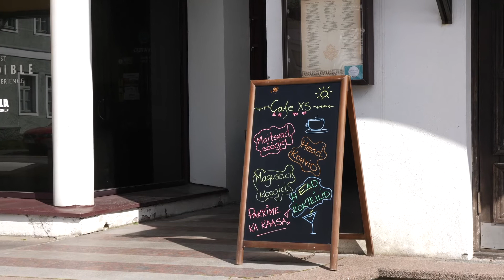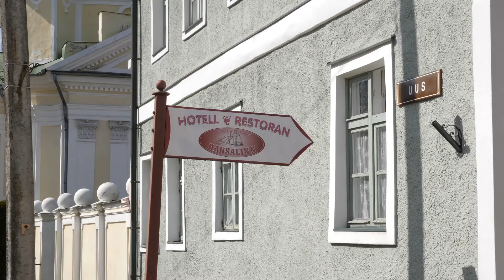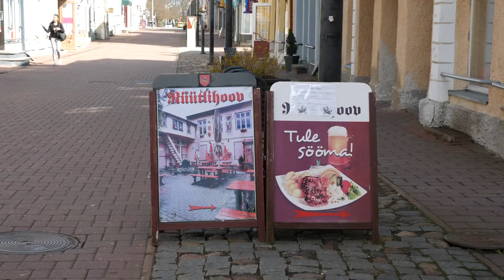Teeninduskultuuri sibula kasvatamine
Tartu Ülikooli Pärnu kolledži õppejõud tutvustavad väikeste miniloengutega oma erialasid ning endale olulisi teemasid.

Kaheksandas miniloengus toob teieni kolledži turismimajanduse dotsent Heli Tooman, mis on teeninduskultuur, mis kultuur on teeninduskultuur ning mis on selle eripära. Heli analüüsib teeninduskultuuri sibula erinevaid kihte ning mõtestab, millistele küsimustele tuleks vastata oma organisatsiooni teeninduskultuuri analüüsimiseks.

Tervitused TÜ Pärnu kolledžist!